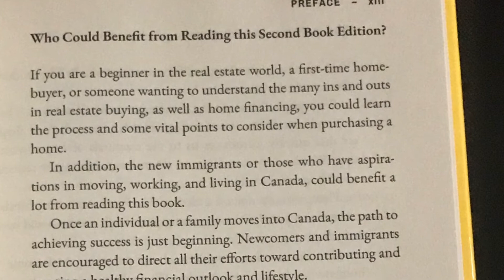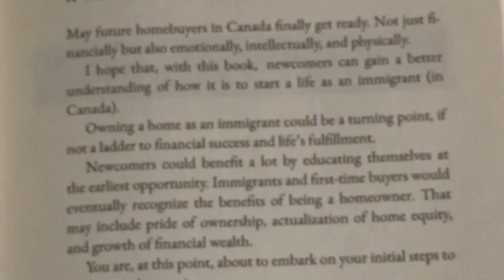How to Prepare to Own a Home in Canada: Recession-proof Lifestyle for Immigrants & First-time Buyers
Preview Sheila Atienza's personal finance book for new immigrants and first-time homebuyers in Canada: "How to Prepare to Own a Home in Canada: Recession-proof Lifestyle for Immigrants & First-time Buyers." This book would be globally available in ebook, and hardcover editions.